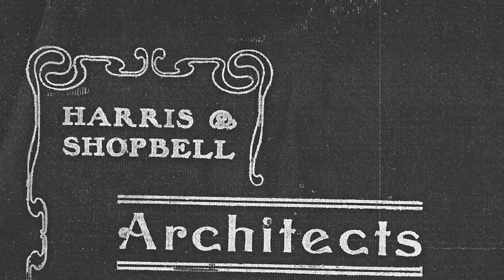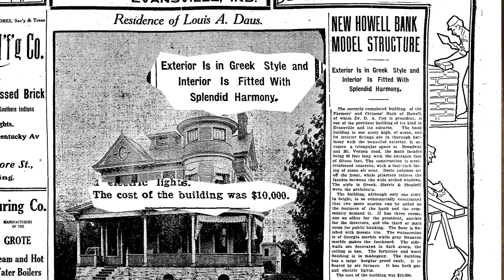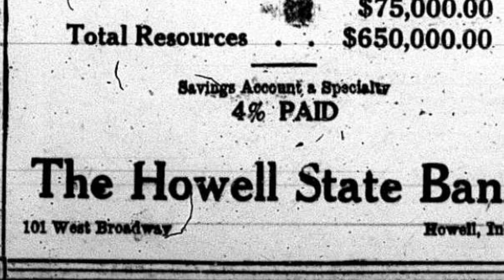History in Jeopardy: The Howell Bank Building